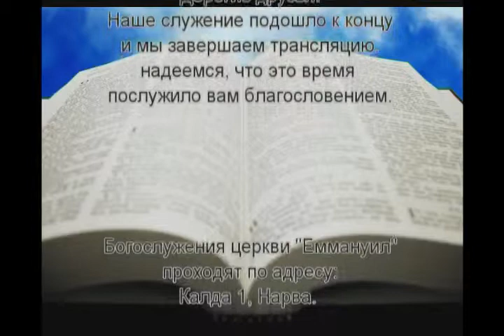17.09.2014 Разбор слова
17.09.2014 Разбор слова